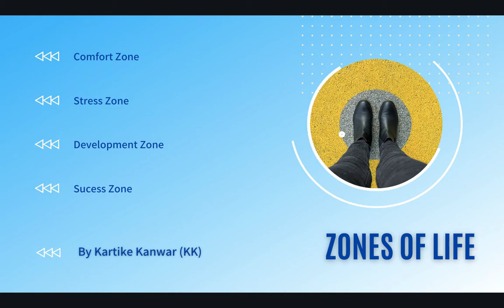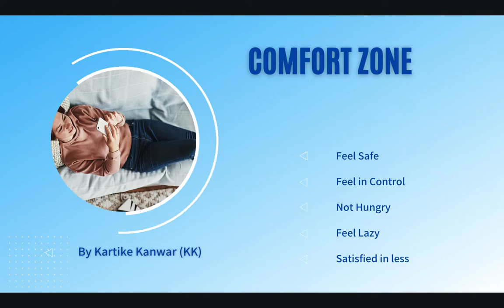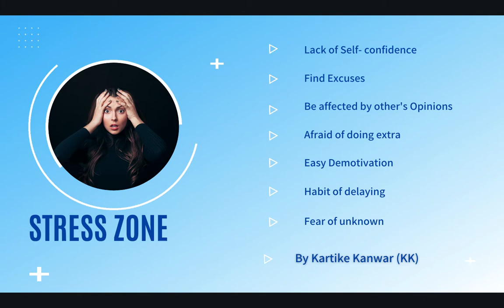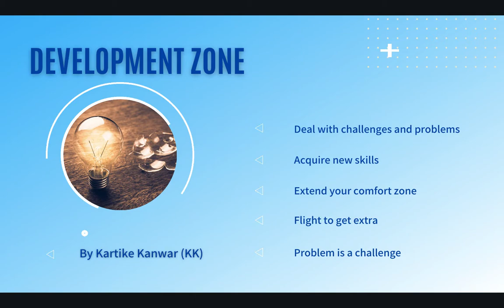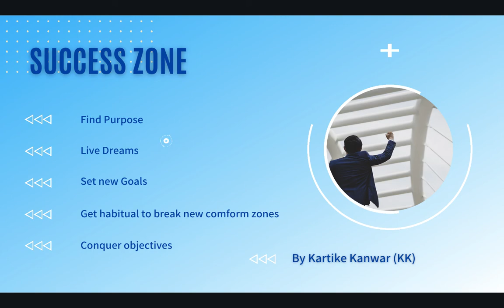Journey “from” Comfort Zone to Success Zone. | English Video | By Kartike Kanwar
COMFORT Zone to SUCCESS Zone -  English Video By Kartike Kanwar

What is Comfort Zone?

 comfortzone motivation comfort love mindset success goals growth life inspiration lifestyle entrepreneur comfortable motivational quotes instagood business happiness self-love growth mindset positive vibes beauty home homedecor change quotes relax believe fitness selfcare

 travel positivity happy fashion believeinyourself comfort food interior design wellness nature follow love yourself instagram coaching new comfortzoneskincare entrepreneurship challenge nevergiveup photooftheday style photography dreams workfromhome carnivore  picoftheday stayhome personal growth mindset is everything